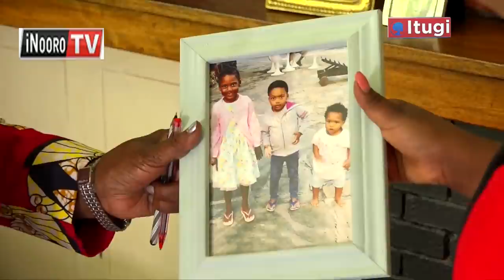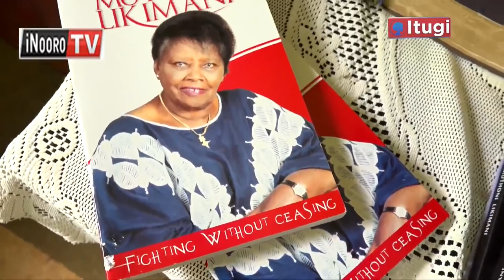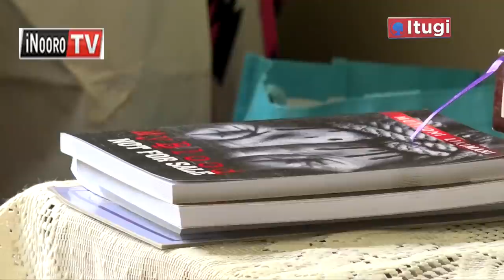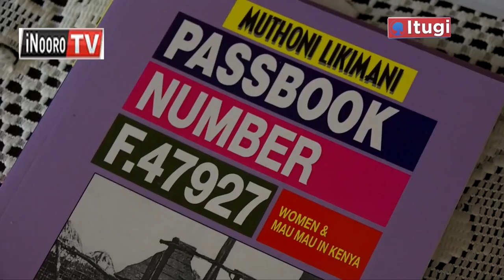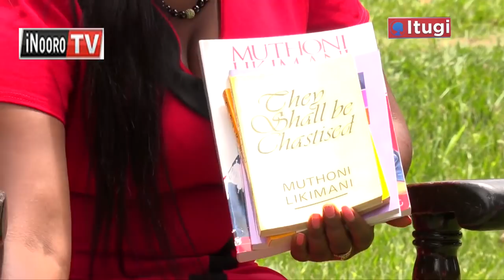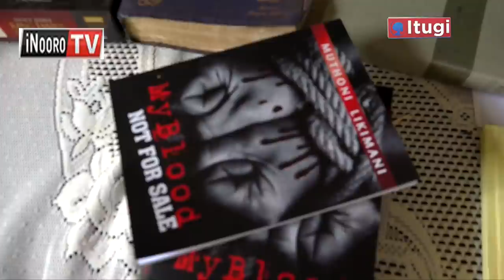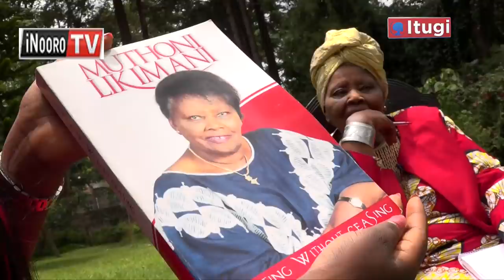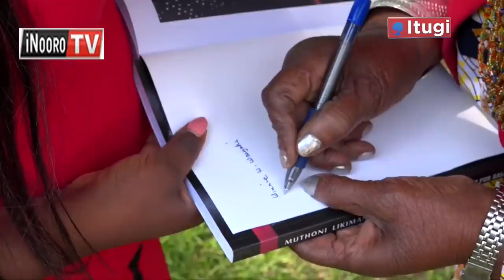Cemania na Muthoni Likamani, mwandiki wa mabuku